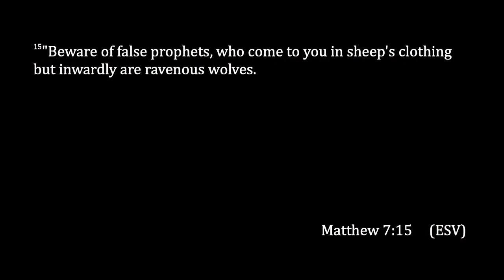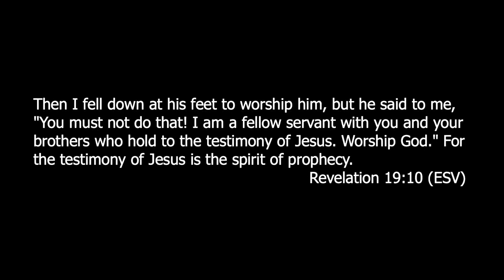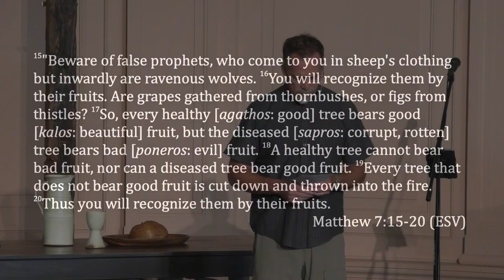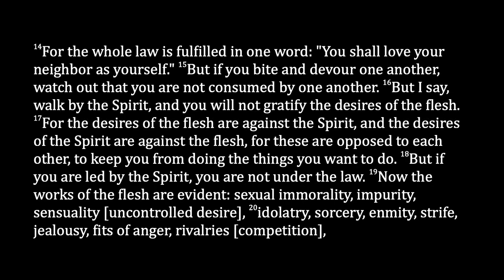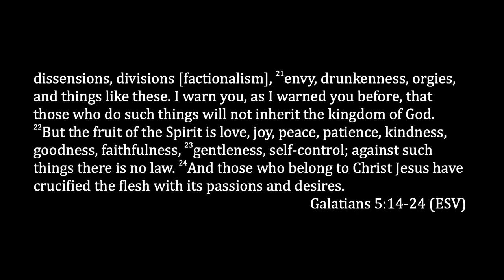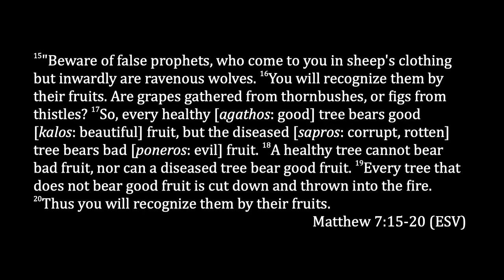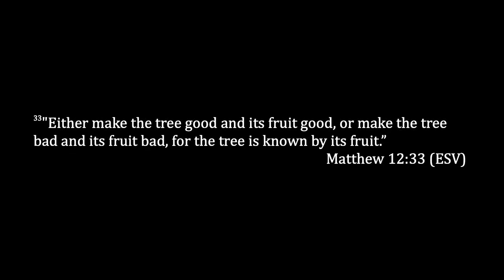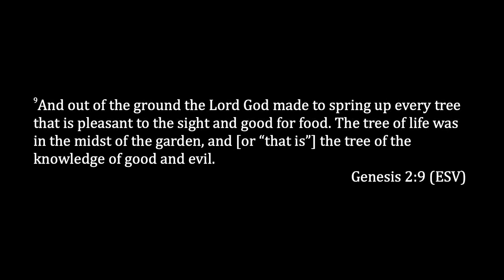The Sheep in the Wolf in the Sheep's Clothing (Message Only)